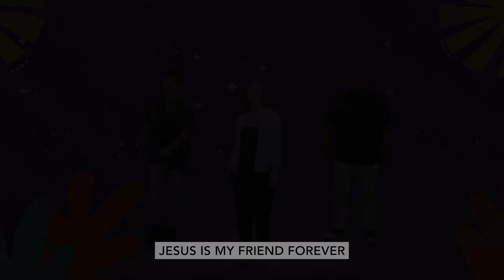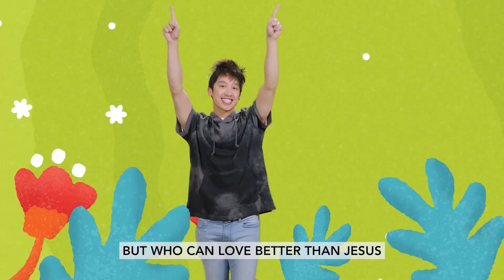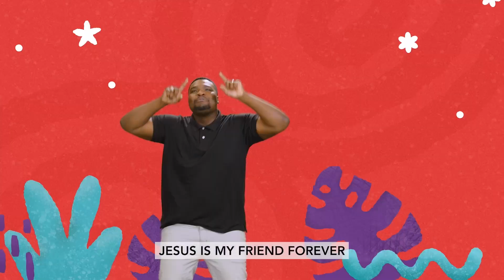Online Preschool Experience 7/14/24